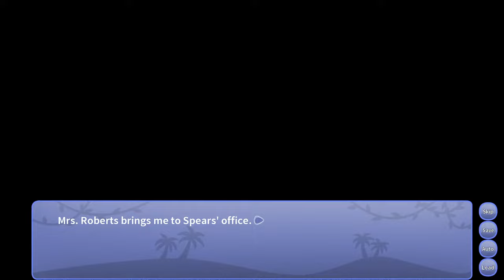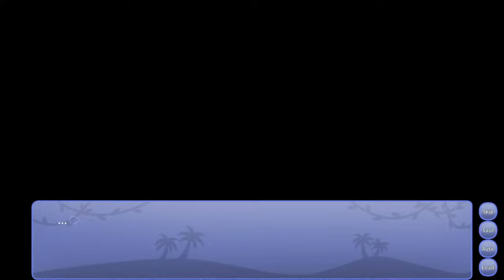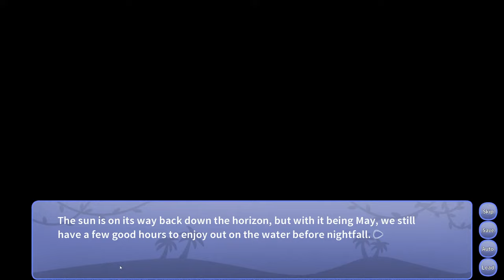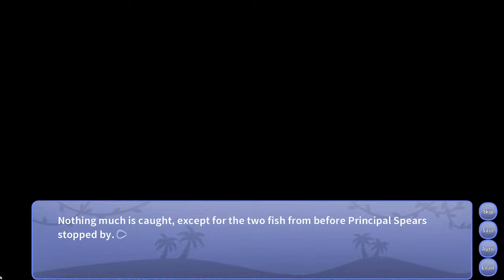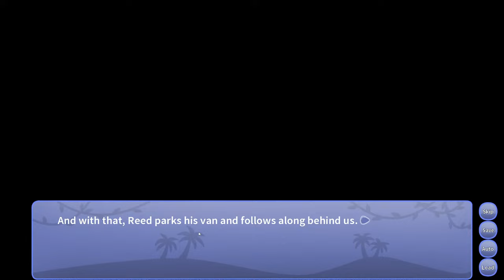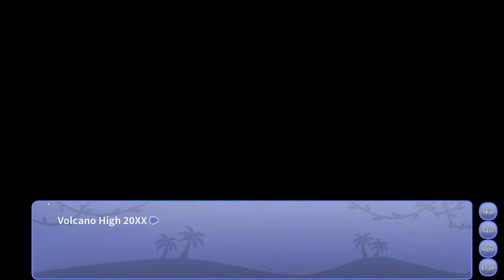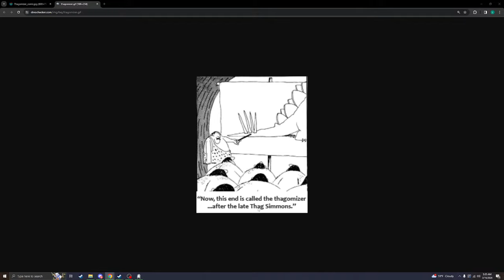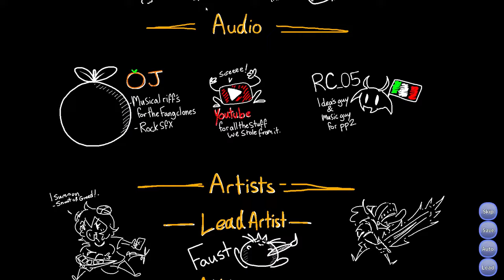Bartender, I'll have another! [Snoot Game Mods]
Time to take a look at some highly rated mods! At least they were pretty highly rated in the couple places I poked around, and that's good enough for me. We've got the following mods on the docket: Culture Night, Fishing Trip, and Puppet Pals. The tone of it varies quite a bit, with Culture Night being a nice little bit of filler for our boy Anon, Fishing Trip expanding on Anon's relationship with Ripley (Fang's Father), and then Puppet Pals being...well a fever dream. But a fun one! If you haven't seen anything on them yet and have the means to play it yourself, I'd recommend all three of them. Just uh, make sure you've got some braincells banked for Puppet Pals. You'll need them after.

Attaching the links to the mods, as well as a Pastebin that should have links to the featured mods as well as other ones. If the attached links don't work, I'd say to give the Pastebin a check and see if the links have been updated!

00:00 - Starting Soon
02:04 - Chatting
08:15 - First Run of Culture Night
1:49:08 - Culture Night Credits + Chat
1:52:41 - Short Break
1:54:28 - Culture Night Alt. Paths
2:08:13 - Fishing Trip (E3 Pt. 1)
3:57:05 - My streamer DOESN'T shut up!
4:19:19 - Fishing Trip (E3 Pt. 2)
5:00:52 - Fishing Trip (E1)
5:53:45 - Fishing Trip (E2)
6:05:39 - Scuff and Fishing Trip Extra
6:13:50 - Short Break + Chatting
6:21:12 - Pure Nostalgia
6:22:17 - Puppet Pals (Intro)
6:30:33 - Puppet Pals (Act 1: Loving at Breakneck Speeds)
7:08:36 - Puppet Pals (Act 2: Aquarium Adventure)
7:41:05 - Puppet Pals (Act 3: TRUTH COME OUT)
8:05:00 - Puppet Pals (Act 4: Trish Frickin Dies)
8:17:48 - Puppet Pals (Act 5: Too Much Fang)
8:33:39 - You think I'm playing?
8:39:42 - Puppet Pals (The End!)
8:40:20 - Puppet Pals (After the Stage)
8:49:20 - Puppet Pals Credits
8:51:49 - Wrapping Up